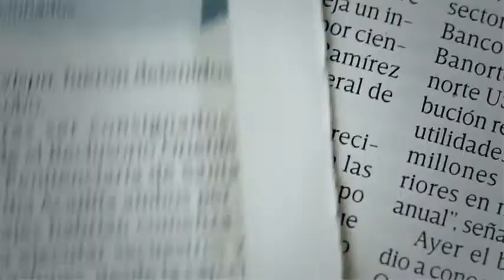Pemex firma con BHP para explorar aguas profundas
Pemex firmo un contrato con BHP, para explotar el campo conocido como Trión, que puede llegar a producir más de 100 mil barriles diarios.

03 marzo de 2017

Te invitamos a ver el siguiente video:

Abandonan camioneta con 11 cuerpos sin vida en Boca del Río, Veracruz